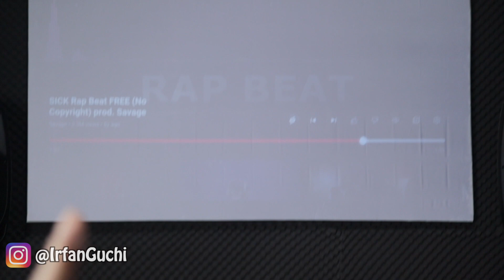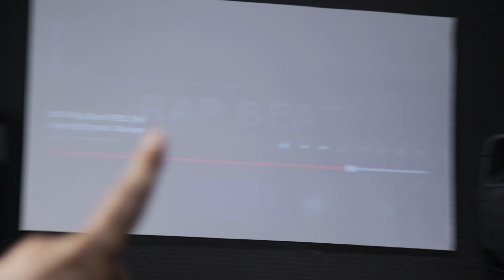Tes Busa Peredam Ruangan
Di video kali ini kita akan Tes busa peredam ruangan ,apakah suaranya berisik keluar apa tidak...? untuk lebih lengkapnya silahkan tonton video di atas..terimakasih..

follow IG : @IrfanGuchi
follow Tiktok : @IrfanGuchi